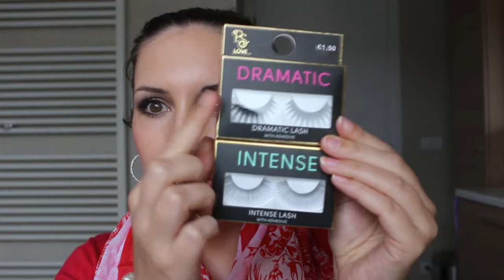BEAUTY HAUL | Estée Lauder, Bobbi Brown, Benefit, MAC, De Tuinen, ... | BeautyTreasures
De prijzen van de producten vind je terug op mijn blog bij het bovengenoemde artikel.